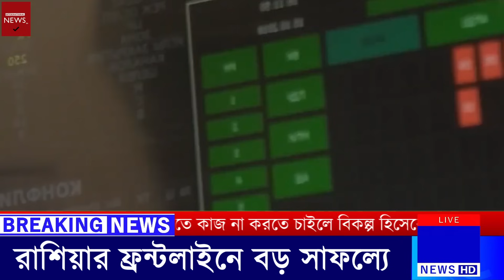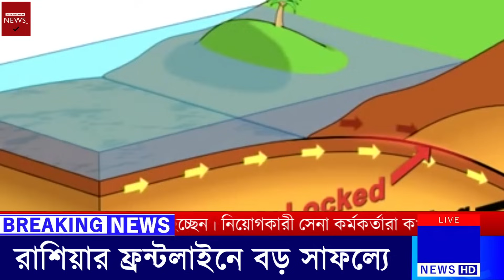ফ্রন্টলাইন দ খ ল করলো রাশিয়া | বিশাল সর্বনাশ ইউক্রেনের | ২৯/০৮/২০২৩ | আজকের আন্তর্জাতিক সংবাদ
Today International News 29 Aug 2023 Today World News BBC News Bangla.সর্বশেষ আন্তর্জাতিক সংবাদ সবার আগে জেনে নিন | Antorjatik Khobor | Our Channel always update International News Bangla Today. If you like World news regularly. You Can follow your international News Today. Thank you so much now enjoy International News Bangla.